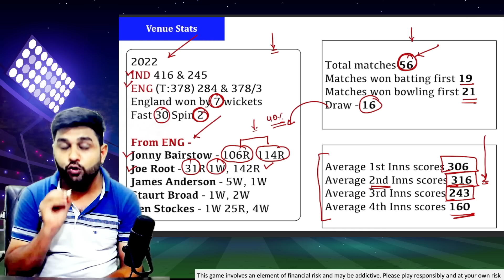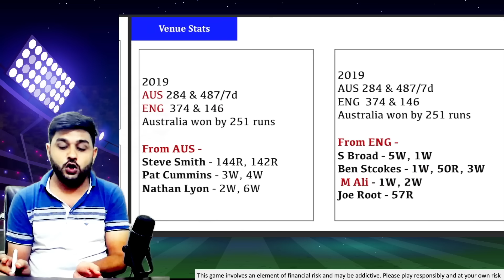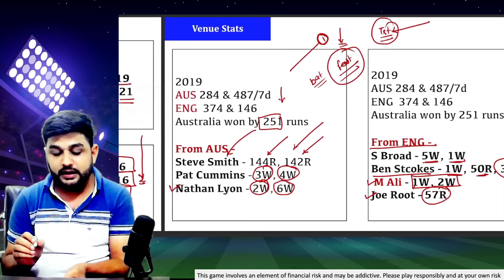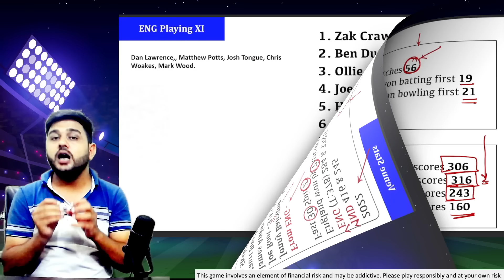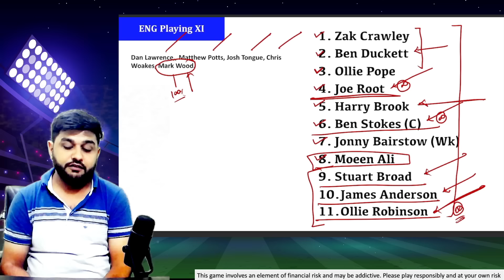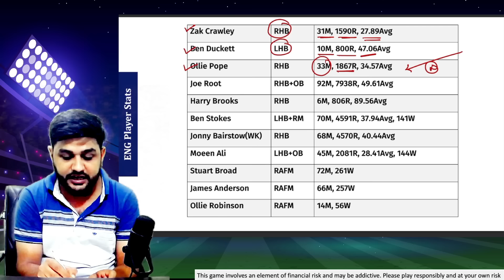ENG vs AUS Test Match Dream11 | England vs Australia Pitch Report & Playing XI | Dream11 Today Team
The The Ashes 2023 Match
The Ashes 2023 : Test Match 1, ENG vs AUS Match Prediction , Who will win today’s The Ashes match between England vs Australia